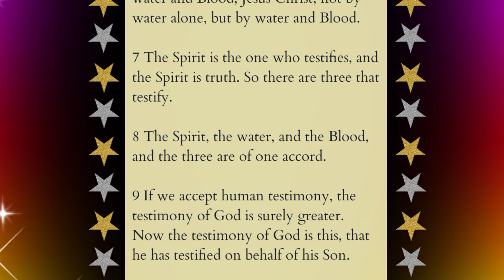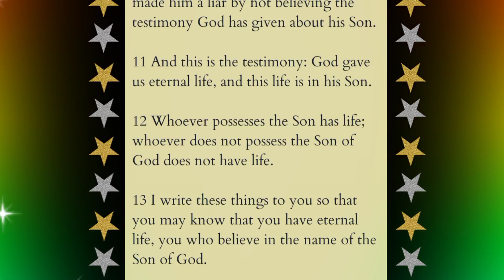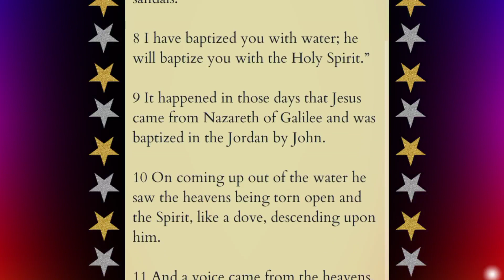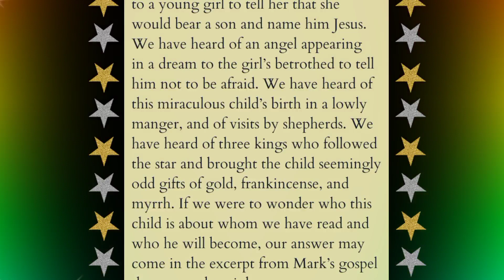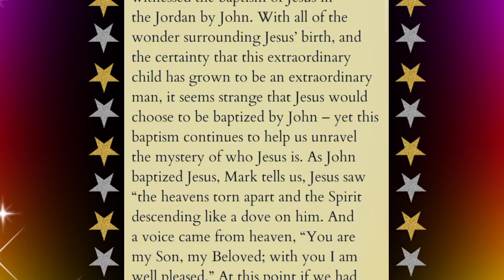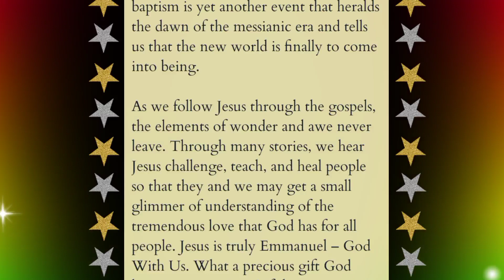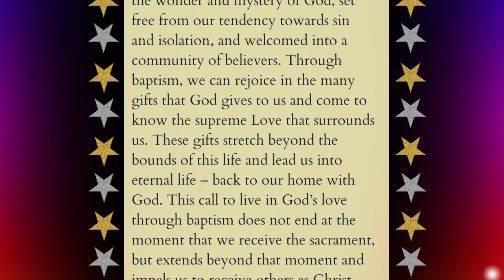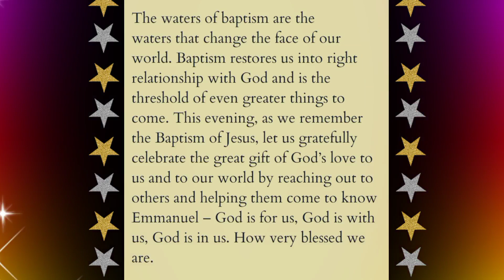January 6, 2023 Reading the Readings and Reflection